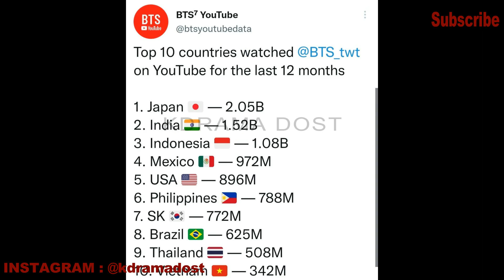Which Country has the MOST BTS fans | Why India trending Globally | Indian BTS Fans Top In the World